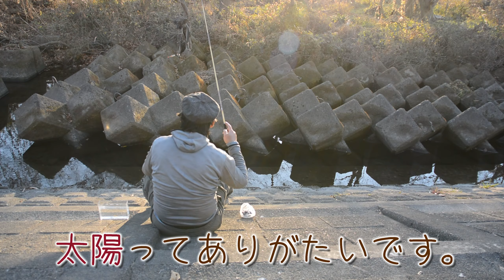【小物釣り】真冬の相模川で小物釣り。 【淡水】 最高気温6度の真冬に神奈川県の真ん中に流れる相模川をのべ竿で小さな魚を探します。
【小物釣り】真冬の相模川で小物釣り。 【淡水】
最高気温6度の真冬に神奈川県の真ん中に流れる相模川をのべ竿で小さな魚を探します。2021年1月15日 公開

沢山の釣り動画の中から辿り着いて頂き有難うございます。
初めまして！釣り大好き管理人の「やましげ」です。

釣り中心の動画チャンネル「釣りぶら散歩。」です。
 主に関東を中心に小物釣りをメインに釣り動画をあげていく予定です。
動画投稿の励みになりますのでチャンネ登録宜しくお願いします！

 2本目の動画は「冬の相模川で小物釣り。」

寒い冬でも釣りがしたくて比較的暖かい午後、相模川に出かけました。

 ウキ釣り楽しいですね。沈むウキに癒されたいっ！